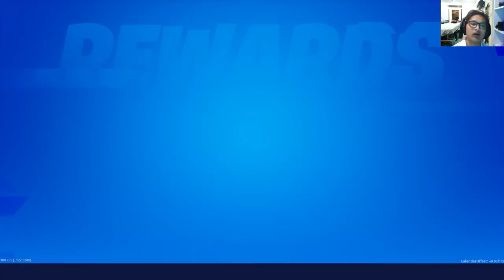first chapter 2 fortnite game win 10 kills!!!!!!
Hi i think am am not straight